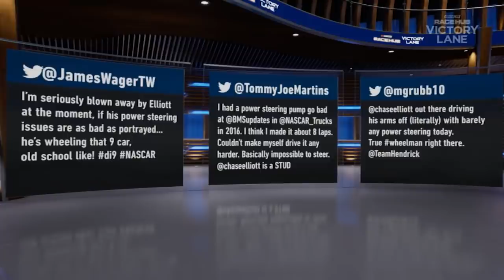Race Recap: How Kyle Busch rebounded to find Victory Lane in Bristol | NASCAR RACE HUB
Shannon Spake and crew break down the big storylines from Bristol, including how Kyle Busch was able to win after an early spin.